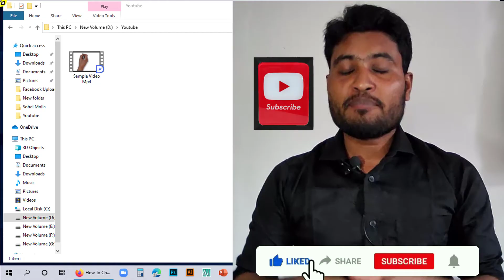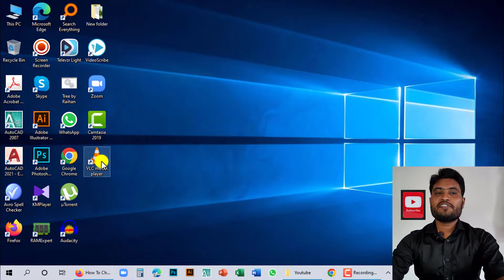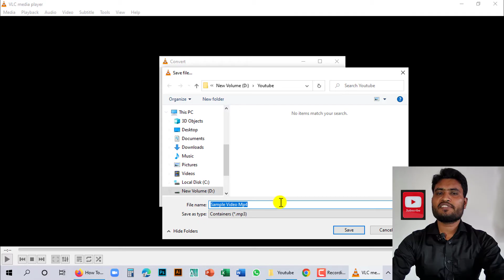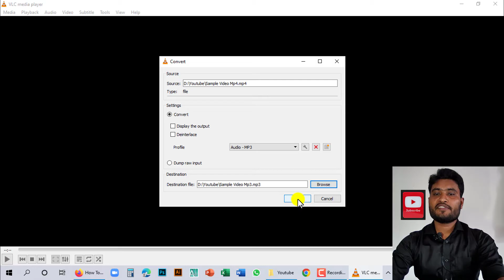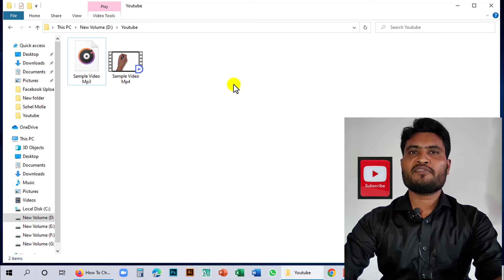How To Convert Mp4 Video To Mp3 Audio Using VLC Media Player Laptop/Computer/PC Bangla video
10 Minutes School এর নিচের কোর্স গুলো  কম্পিউটার শিখতে, স্কিল ডেভেলপমেন্ট ও ফ্রিল্যান্সিং শিখতে অনেক বেশি সহযোগিতা করবেঃ
কম্পিউটার সেটআপ ও প্রয়োজনীয় জিনিসপত্রঃ
ইউটিউব সেটআপ ও প্রয়োজনীয় জিনিসপত্রঃ

In this video you will get this information:

vlc media player,convert video to audio
how to convert mp4 to mp3 using vlc media player
how to convert video to audio in vlc media player
extract audio using vlc media player
video to audio using vlc media player for free
convert mp4 to mp3
how to convert video to audio using vlc media player
how to convert video to audio mp3 using vlc media player
convert mp4 to mp3 using vlc media player